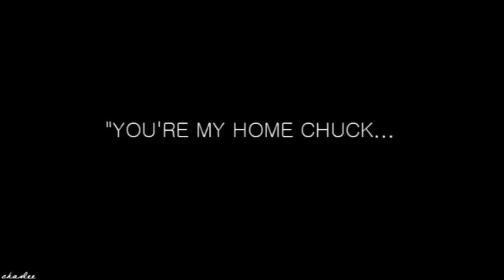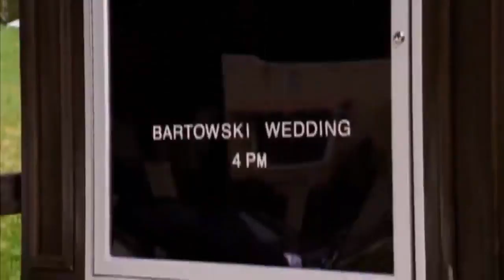Chuck & Sarah - Tribute [5000 Subs❤️]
🔽 ANIMA RADIO ON SPOTIFY